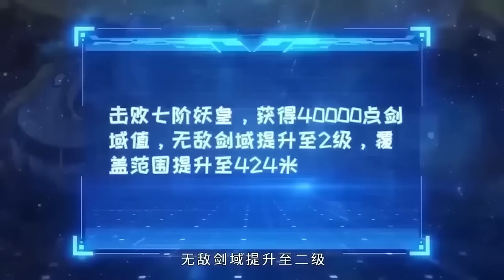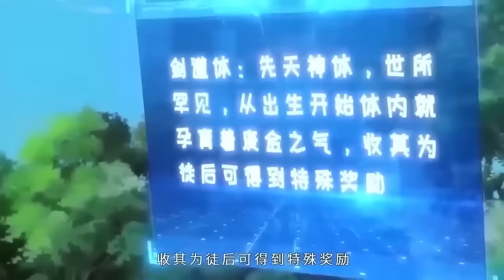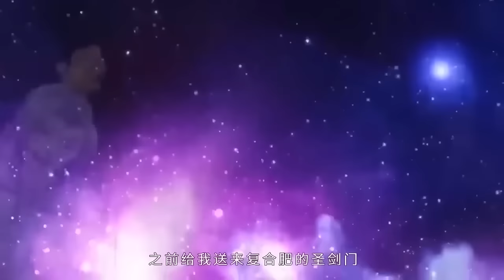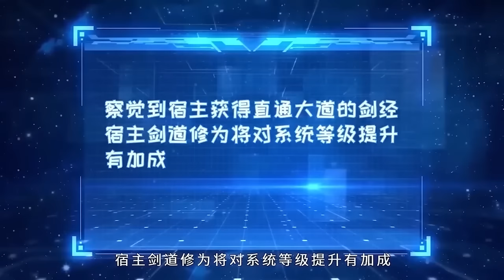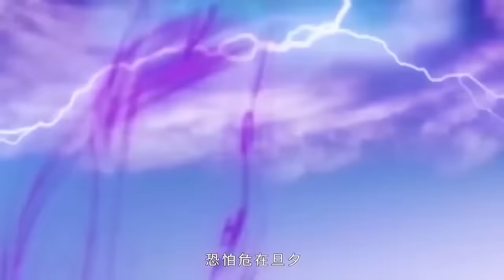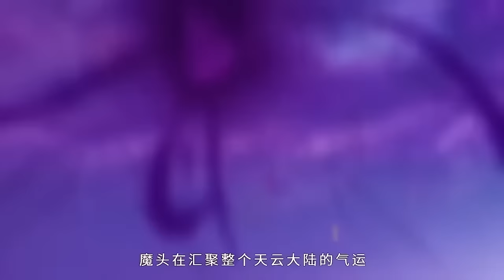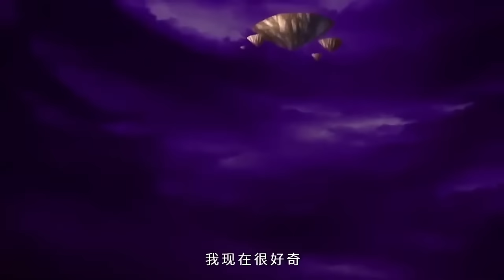前有萧炎的无尽火域，后有我张凡的无敌剑域，领域之内天上地下为我独尊《開局有劍域，我能茍成劍神》第一季1-75集#修仙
【故事簡介】
到異世界的張凡，好不容易成為修士，卻遭人陷害修為全失，生死存亡之際，遲來的系統上線，什麽神使、仙人、妖皇，在他面皆為土雞瓦狗，天下無敵的張凡也想一劍出鞘直破雲霄，但無敵劍域居然有範圍限製，為了擴展領域所需的經驗值，張凡只能引誘那些不懷好意的人前來，從此，此方世界多了一個他力壓無數天驕、一劍通神的傳說